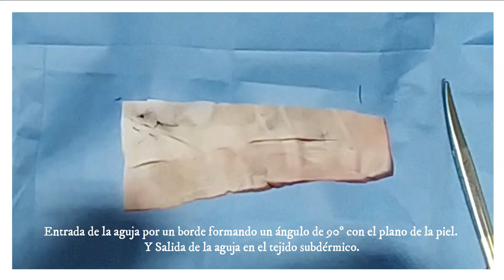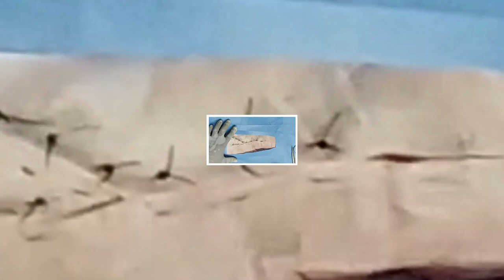😱👉Esta es una 𝐒𝐔𝐓𝐔𝐑𝐀 𝐜𝐨𝐧 𝐏𝐔𝐍𝐓𝐀𝐃𝐀𝐒 𝐭𝐢𝐩𝐨 𝐂𝐎𝐋𝐂𝐇𝐎𝐍𝐄𝐑𝐀𝐒 𝐇𝐎𝐑𝐈𝐙𝐎𝐍𝐓𝐀𝐋𝐄𝐒 que debes aprender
😱🚒 😱Sabia que la gran mayoría de las personas que ven este video terminan aprendiendo a suturar rápidamente. Los puntos colchoneros horizontales se usan en heridas que tienen mucha tensión o donde hay movimiento. Esta es una sutura con puntadas tipo colchoneras horizontales y en este video te lo voy a enseñar.

😱🚒 Como dar puntos colchoneros verticales fáciles. De esta manera se realizan la sutura con puntos colchoneros.